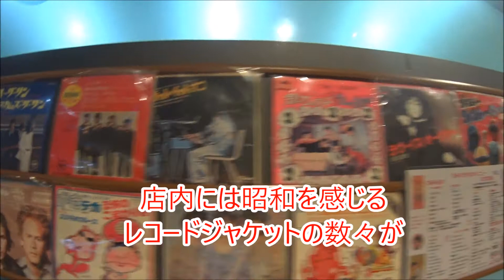ナウなヤング（死語）は全員集合！勝田台「ひみつきち」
昭和レトロなbarです。
京成線勝田台駅より徒歩4分。